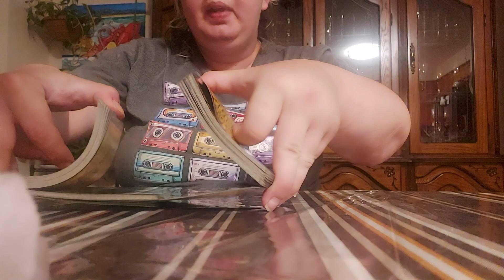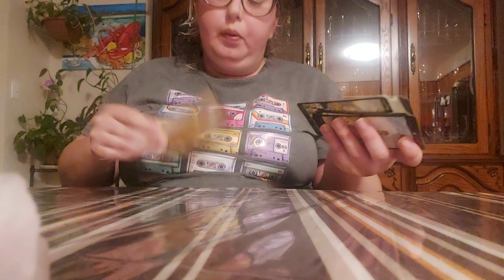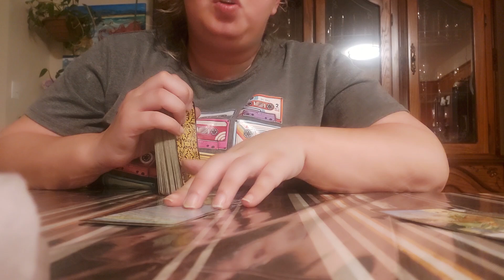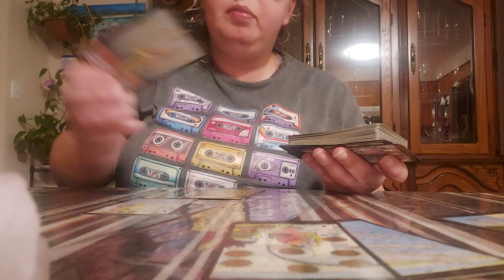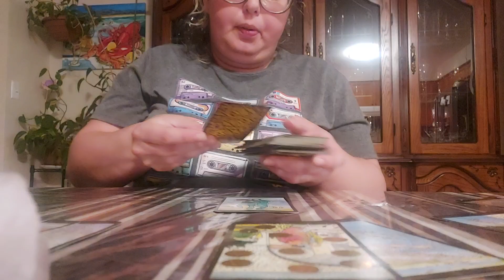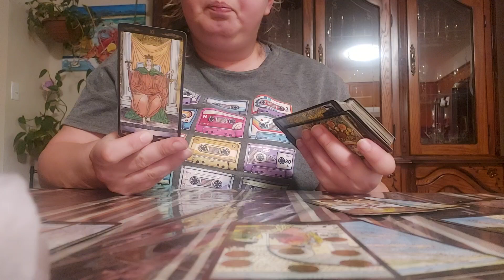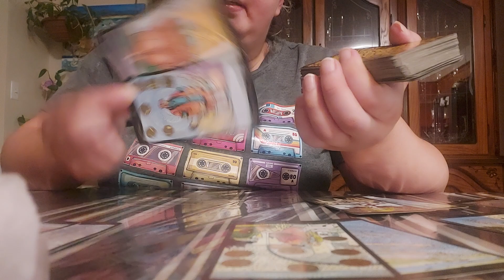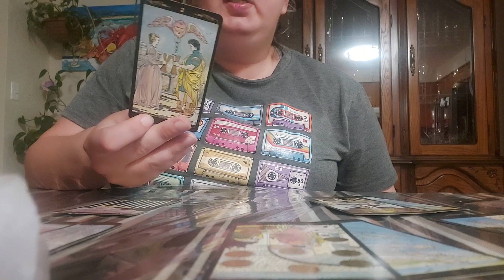*NO CONTACT READING FOR CAPRICORN* THIS PERSON PLAYED YOU